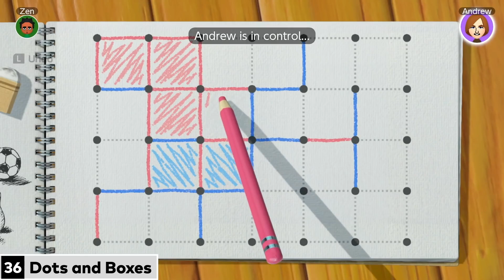SPOTLIGHT | CLUBHOUSE GAMES: 51 WORLDWIDE CLASSICS with ADRIAN F.E.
Adrian (@Okaydrian) checks out a trailer for Clubhouse Games: 51 Worldwide Classics.

What did you think of the trailer for Clubhouse Games: 51 Worldwide Classics?  Which games are you most excited to play?